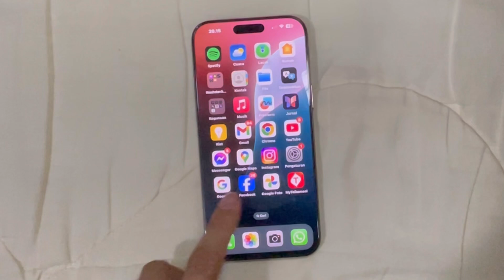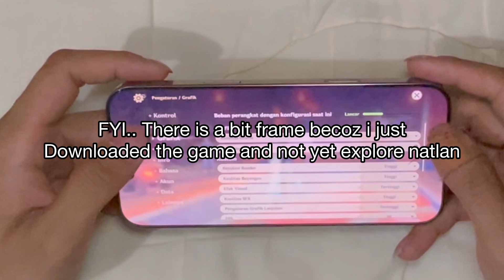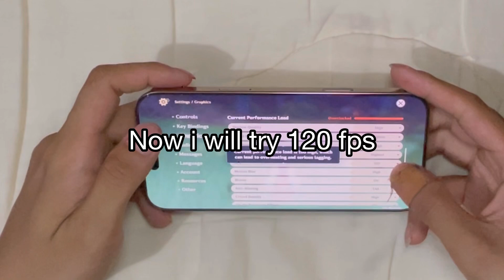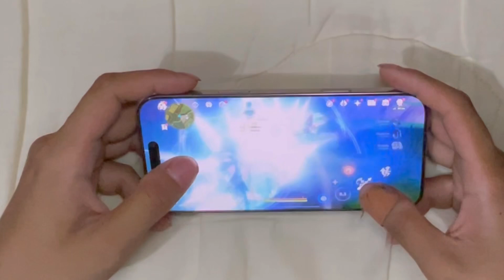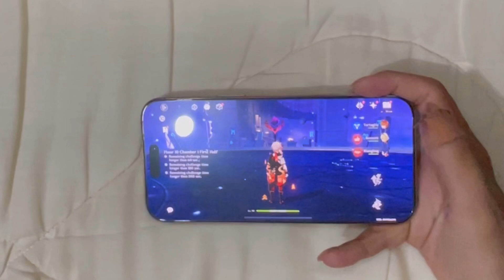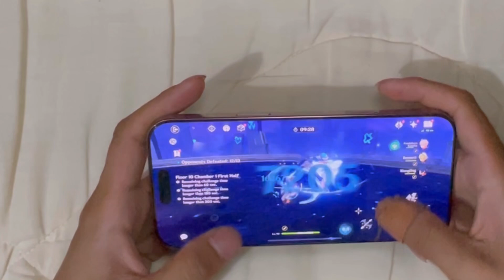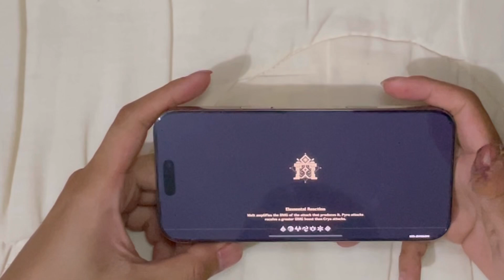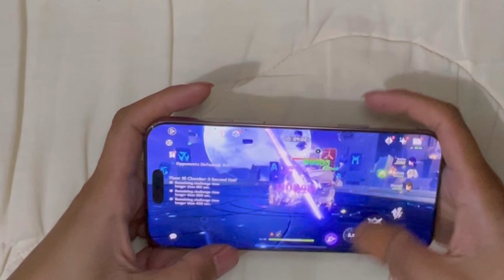Iphone 16 Pro Max 120 FPS genshin Impact gaming test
Iphone 16 pro max titanium desert gaming test